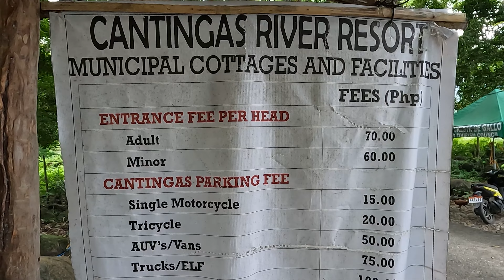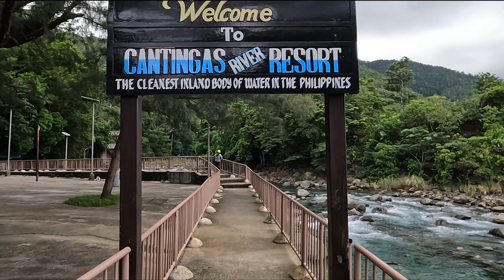Cantingas river resort sa Sibuyan Island Romblon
Promoted by: Travel Vlog No Copyright Background Music
  / travelvlognocopyrightbackgroundmusic